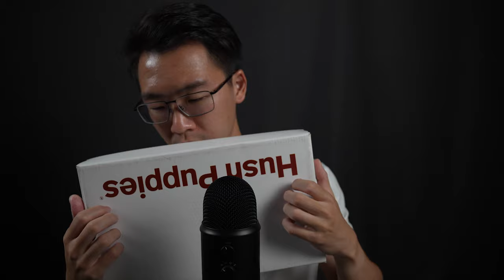[ASMR] The MOST Realistic Scalp Tapping & Scratching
Wash your hair first before clicking this video...